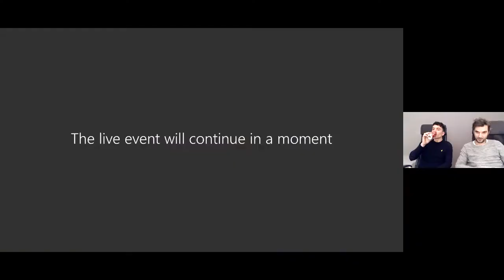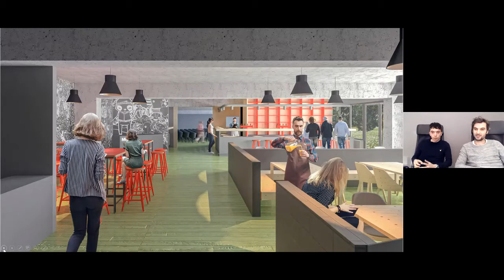KC x Unique: Miesto, kde sa stretne umenie s vedou a zábava so vzdelaním.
Dvojica, ktorá stojí za znovuzrodením najznámejšieho klubu v Mlynskej doline porozpráva, aké zmeny čakajú priestor bývalého klubu Uniqe. 🎧
Ivan Pätoprstý: V roku 2011 spoluzaložil a vybudoval KC Dunaj a pod jeho vedením získal priestor status kultového podniku v centre Bratislavy.
Michal Lenický: Začínal ako dramaturg v trnavskom Artklub-e, odkiaľ prišiel do novovznikajúceho Kultúrneho centra Dunaj, kde zorganizoval stovky podujatí vrátane Cestovateľksého kina či Pančlajnu.